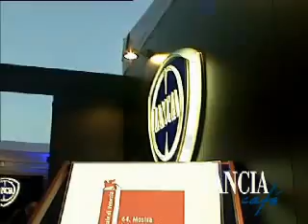Lancia, partenaire de la Mostra de Venise : le 64ème Festival International du Film de Venise.